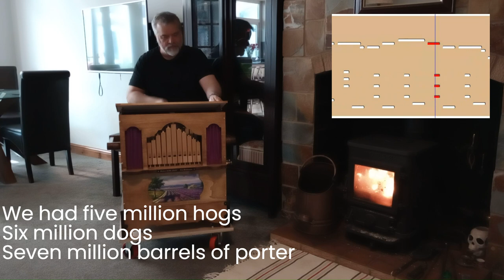Irish Rover - Walter Höffle 20/67 organ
As it's St Patrick's Day later this week, here's "Irish Rover".

The lyrics are wonderful! They tell a tall tale about a ship of enormous proportions with an equally unfeasible cargo of very odd items. It sails for 7 years until measles breaks out and only the narrator and the captain's dog survive. The ship then unfortunately hits a rock and the poor dog drowns (very sad!).

I'd love to be able to sing along, but probably best I don't, so I've added subtitles instead for you to enjoy!